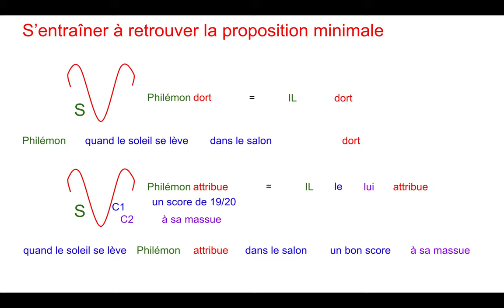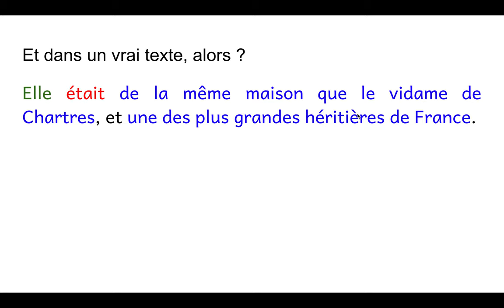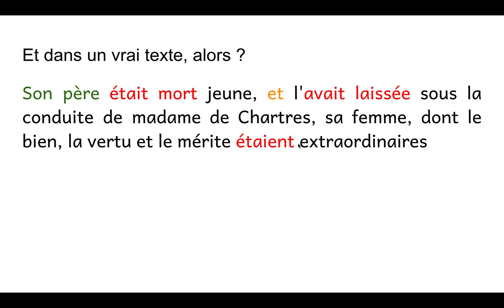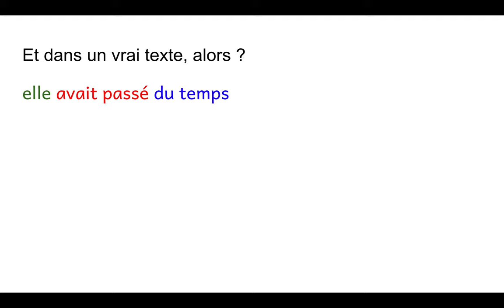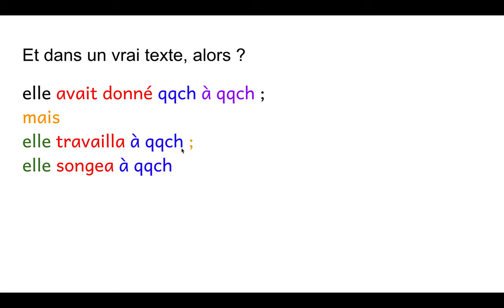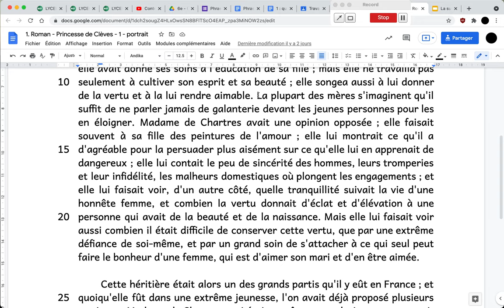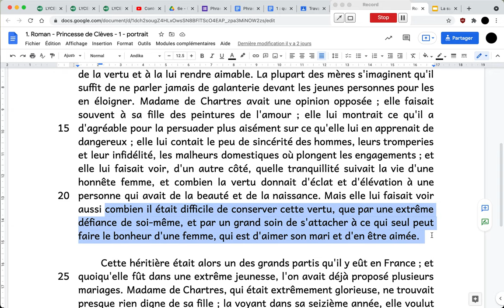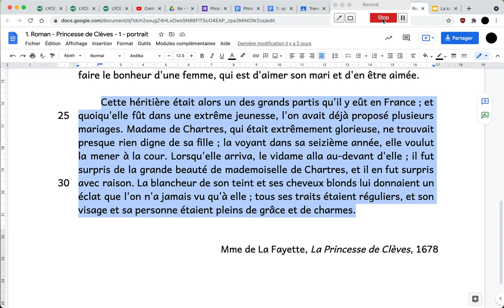Propositions minimales dans le portrait de Mlle de Chartres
On poursuit l'analyse grammaticale, préambule à la distinction entre différents types de subordonnées.